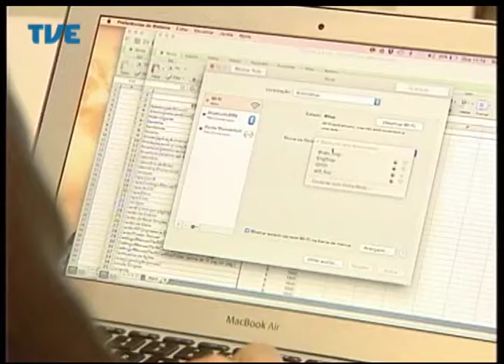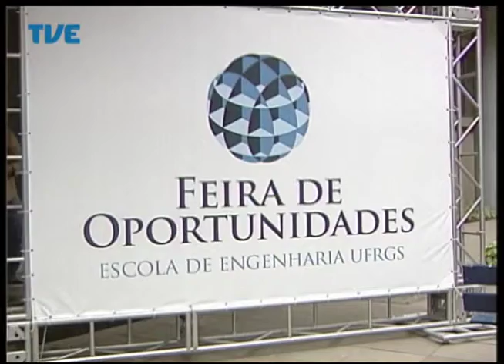Jornal da TVE - Segunda Edição - 20/08/2014 Bloco 3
Casos de contaminação em alimentos industrializados ressaltam importância da fiscalização. Empresas vão buscar futuros engenheiros dentro da Universidade Federal do Rio Grande do Sul. Lançada campanha em favor das vítimas palestinas no confronto com Israel. Quase meio milhão de atendimentos marcam o aniversário do Centro de Informação Toxicológica do Estado.